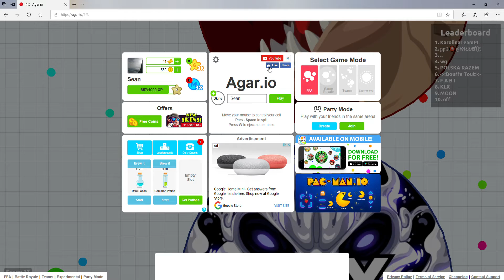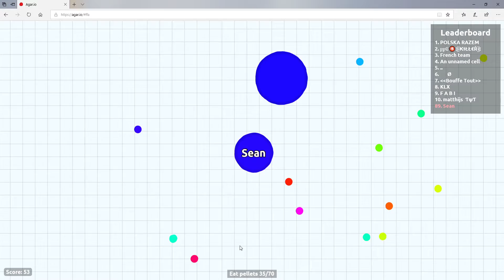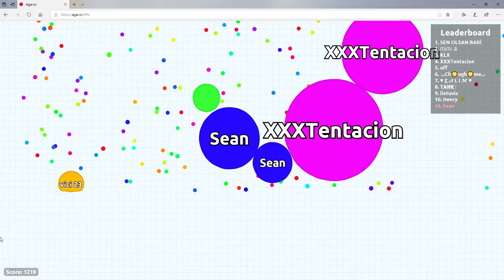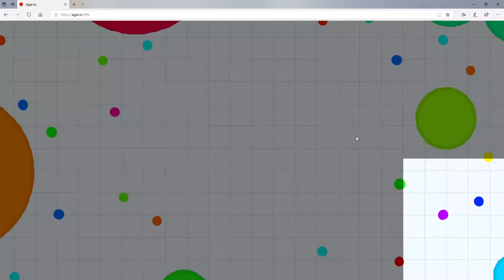Agar.io Gameplay #10!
I am running out of ideas for videos pls help